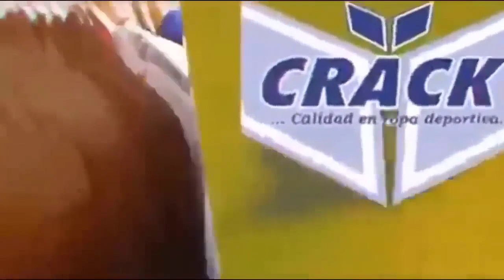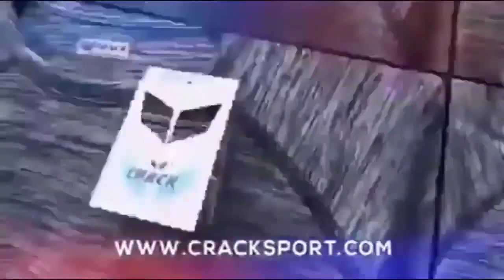VIDEOREACCIÓN IDV VS MELGAR | 3 A 0 |COPA SUDAMERICANA SEMIFINAL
💥 PROTAGONISTAS 💥

✅ LUIGI CAMINO
✅ PRODUCTORA CONEJITA

Alianza lima vs universitario,
alianza lima vs universitario en vivo,
alianza lima vs universitario gratis,
alianza lima vs universitario on line,
alianza lima vs universitario matute,
alianza lima vs universitario golperu,
melgar vs internacional,
internacional melgar,
melgar vs internacional en vivo,
ver melgar vs internacional en vivo,
melgar vs internacional gratis 2022,
melgar vs internacional online,
melgar vs internacional en hd,
ver melgar vs internacional en directo,
el chiringuito melgar vs internacional,
melgar internacional en vivo,
melgar vs internacional en vivo hoy,
como ver melgar vs internacional en vivo,
donde ver melgar vs internacional en directo,
El León del Sur,
Los Characatos,
Los RojiNegros,
Los Mistianos,
Melgalatasaray,
tnt sports deportivo cali melgar,
gol de internacional
gol de melgar
melgar vs internacional 2022,
melgar vs internacional tv,
melgar vs internacional canal,
melgar vs internacional donde ver,
melgar vs internacional donde lo pasan,
melgar vs internacional en vivo por internet,
melgar vs internacional en directo,
melgar vs internacional
melgar vs internacional hoy en vivo,
melgar vs internacional en vivo online,
melgar vs internacional ver online,
melgar vs internacional partido,
internacional  en vivo,
melgar en vivo,
internacional vs melgar
apuestas internacional vs melgar
apostas internacional x melgar
transmission internacional vs melgar
narracion internacional vs melgar
narração internacional x melgar
transmissão internacionali x melgar
como ver partido internacional vs melgar
partido con imagen internacional vs melgar
gol gols golos internacional vs melgar
penales internacional vs melgar
árbito internacional vs melgar
onze inicial internacional vs melgar
partido en vivo internacional vs melgar
la previa internacional vs melgar
pos partido internacional vs melgar
comentarios del partido internacional vs melgar
analise del partido internacional vs melgar
canal internacional vs melgar
directo internacional vs melgar
donde ver internacional vs melgar
en vivo por internet internacional vs melgar
futbol internacional vs melgar
2022 internacional vs melgar
tv internacional vs melgar
online internacional vs melgar